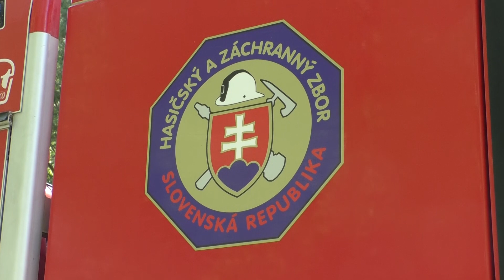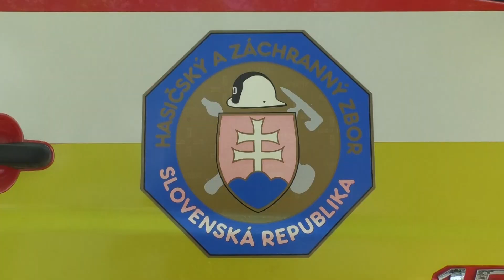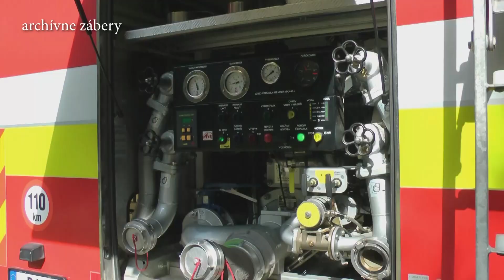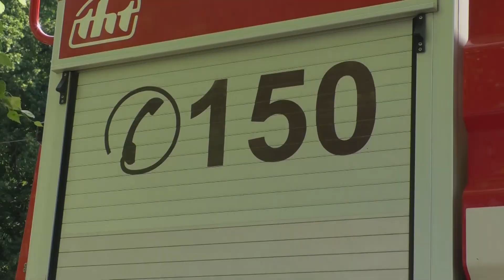Čas zvýšeného nebezpečenstva vzniku požiaru 2021 07 01